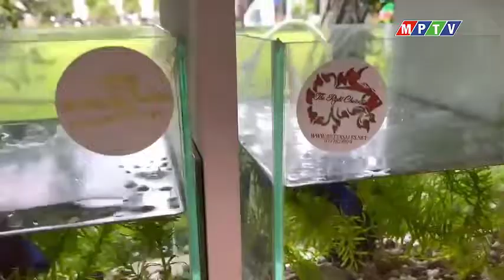Bộ sưu tập cá Halfmoon betta đẹp nhất tại triển lảm sinh vật cảnh TPHCM– Betta fish Viet Nam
ộ sưu tập cá Halfmoon betta đẹp nhất tại triển lảm sinh vật cảnh TPHCM– Betta fish Viet Nam
Được cho rằng loài cá betta có nguồn gốc từ Đông Nam Á cụ thể ở Thái lan, lý do dòng cá này được lan truyền rộng rãi như hiện tại là vì cá có màu sắc khá là bắt mắt, di chuyển cực kỳ lạ mặt, ngoài ra dòng cá này có thể chọi, cho nên người ta đã chọn giống cá này và lai tạo, cho đến nay thì loài cá có được hơn 1000 loại betta khác nhau kèm theo đó tên gọi của chúng đa số được lấy theo đặc điểm của chúng.
Cá kích thước trung bình từ 6 đến 10cm, tuy có kích thước nhỏ nhưng loài cá rất dễ nuôi và có tuổi thọ rất cao là từ 5 đến 9 năm tùy điều kiện nuôi.
Loài cá có phần vây đuôi như đang mặc những bộ váy dạ hội sặc sỡ và thu hút, bạn có thể ép với cá có màu sắc khác nhau để thế hệ sau của cá có màu sắc độc lạ và phong phú hơn cho riêng bạn
Những loại giá của từng loại cá betta phổ biến:
Với kích thước khá là nhỏ việc nuôi,chăm sóc và lai giống cá cũng khá là dễ , vì thế việc cá betta được phổ biến trên thị trường cũng là để hiểu, dưới đây tôi sẽ giúp cho bạn biết thêm những dòng cá betta phổ biến đẹp nhất có trên thị trường và giá cả của chúng.
Giá của cá betta rồng
Được sở hữu phần vây rất do cùng với màu sắc sặc sỡ, khi cá di chuyển thì phần đuôi sẽ uyển chuyển  theo dòng nước một cách đều đều và mượt mà cực kỳ thu hút khi nhìn vào.
Giá bán: 60.000 đến 140.000đ/ con
Giá của cá betta galaxy
Dòng loại galaxy được ép công phu khi ra đời, cá sở hữu những vết đốm của vây, khi nhìn vào chúng ta sẽ thấy và liên tưởng đây là một ngân hà thu nhỏ.
Giá bán: 50.000 đến 150.000đ/con
Giá của cá betta Crowntail
Với phần vây tưa có những đường nhọn của vây nhìn khá là cứng cáp và chắc chắn, đây là điểm nổi bậc của loài cá này bởi vì tính độc lạ, màu sắc của phần vây tưa này cũng có rất nhiều loại màu khác nhau tùy vào việc ép, những màu phổ biến thường thấy là xanh, đen, đỏ.
Giá bán: 40.000 đến 120.000đ/ con
Giá của cá betta Koi Halfmoon
Loài cá này được săn đón rất nhiều bởi chúng có bộ vây rất to và rộng có thể mở đến 180 độ, với phần vây đặc trưng như thế này loài cá được mang tên là “nữ hoàng”.
Giá bán: 80.000 đến 200.000đ/ con

Chúng tôi không sở hữu hoàn toàn những tư liệu được tổng hợp trong video này.
Chúng đã được tái sử dụng với mục đích giáo dục và truyền cảm hứng cho những người khác.